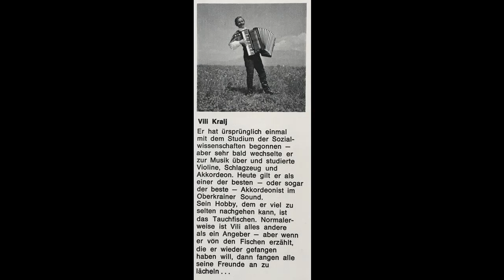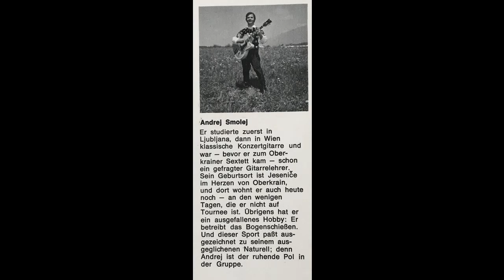Oberkrainer Sextett - Traurig sein hat keinen Zweck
Album Domowina
Polka von Janez Rakovec und Charly Niessen
aufgenommen Helidon April 1973